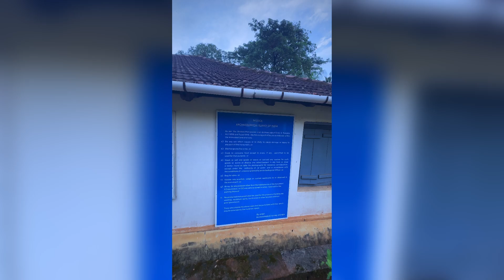Thalassery fort#travel kerala kannur india british 🏰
Thalassery fort